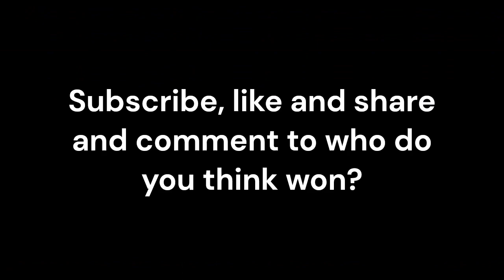The Final Fight